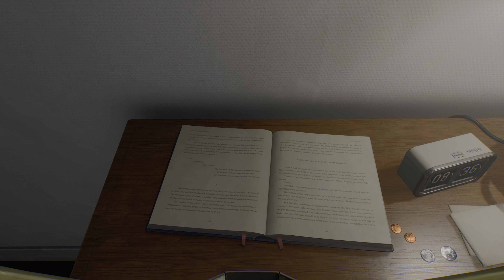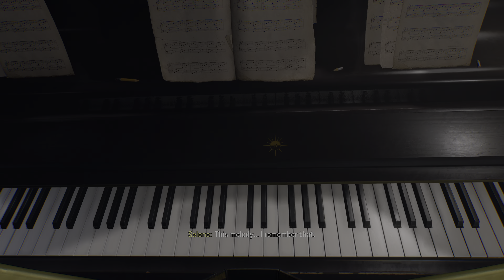Returnal Gameplay | Act 1 | Part 10 | 05 02.2021